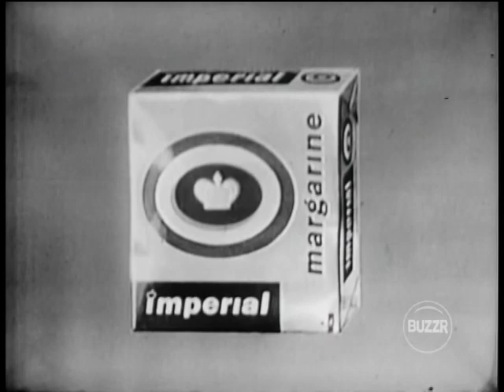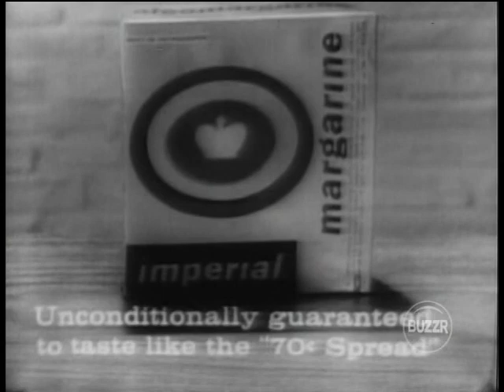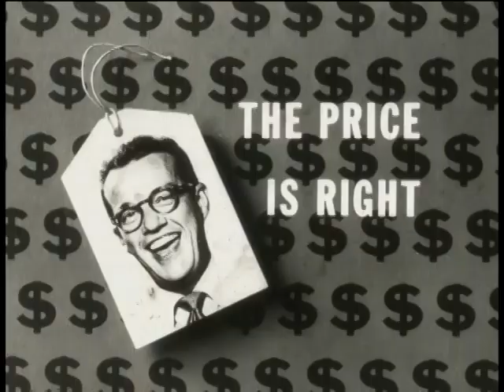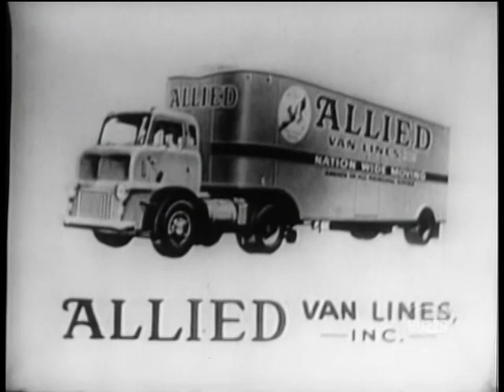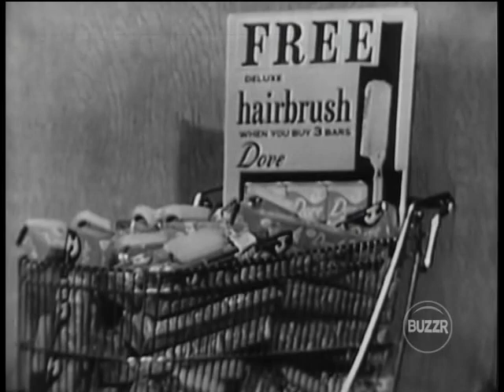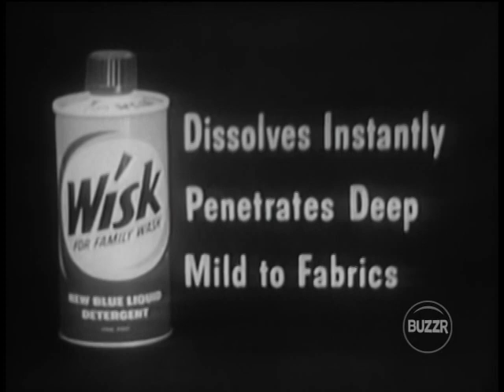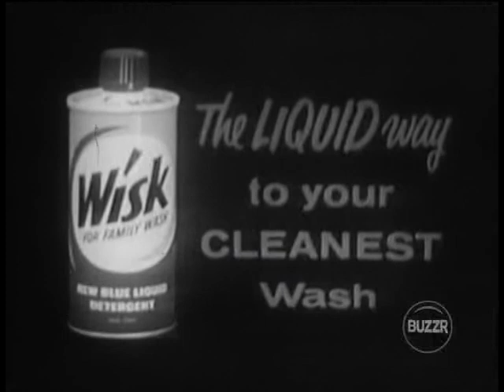The Price is Right - January 21, 1959